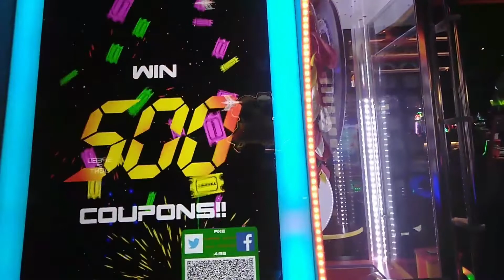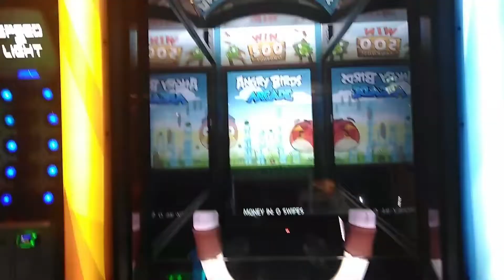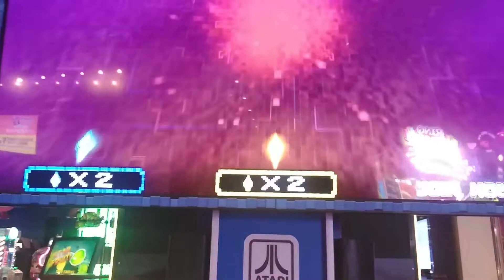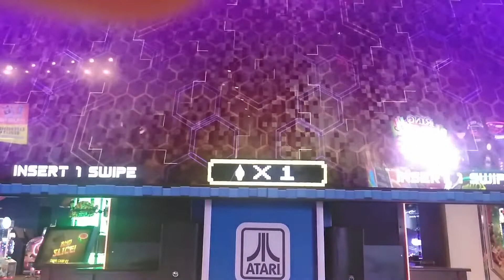Playing Games @ Dave & Busters Homestead PA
Welcome to Ordinary Extraordinary Brotha - Daimond Axe
Ordinary Extraordinary Brotha at your service if you like my videos and want to support what I'm doing you can go to my buy me a coffee page all support is welcome from $$$$ well as likes and sharing my videos thank you for taking the time I really appreciate it

truly enjoy doing this
 holla at your boy  Ordinary Extraordinary Brotha - Daimond Axe

$DaimondAxe